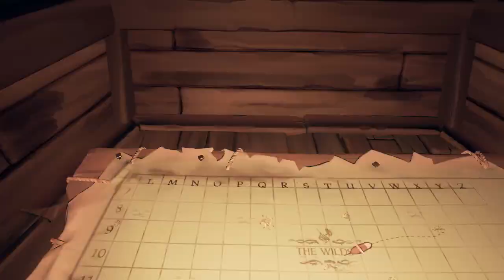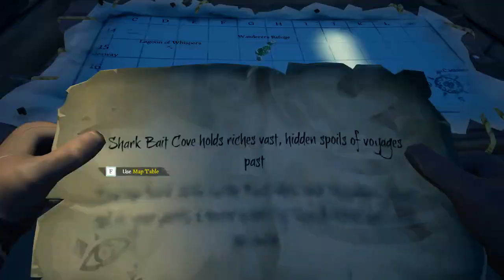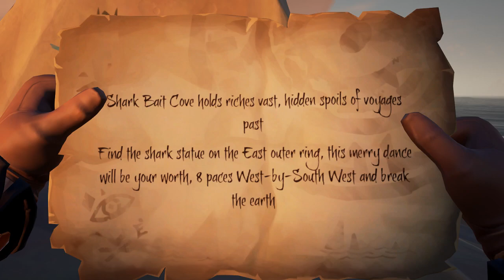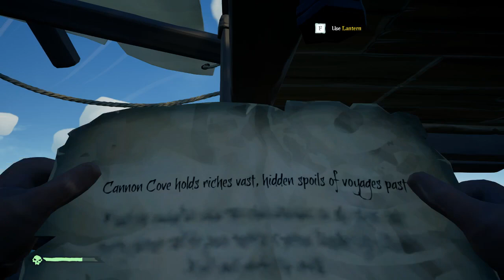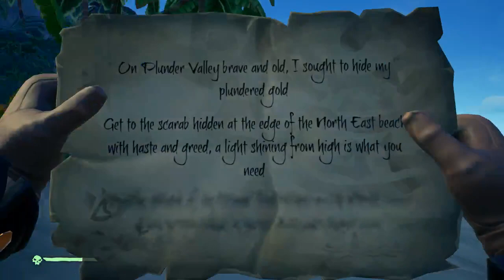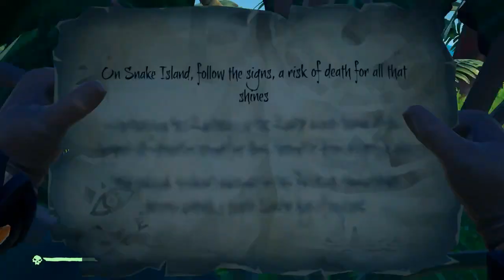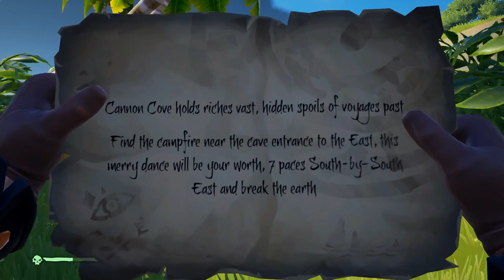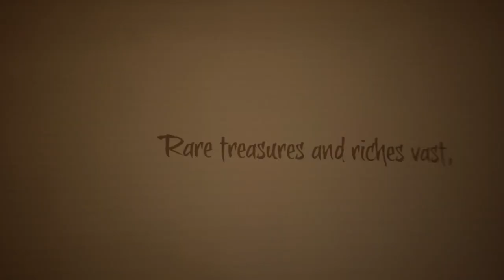Sail Ho!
Follow Gix's adventures in the high seas.  Treasure Hunting, Riddles, Storms and plenty of PvP.